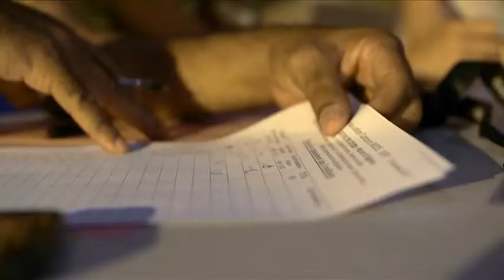Salon de la mode à Mayotte 2013 Spot 8